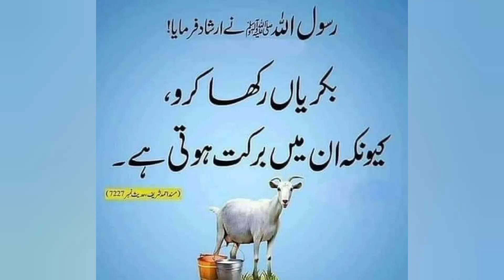Beetal Bakri ke khobian aor pechan || Chartricts of Goat || Bhawal beetal || Pothwari beetal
Beetal Bakri ke khobian aor pechan Chartricts of Goat goat farming business ideas in Pakistan beetal Goats of Ajk in Pakistan and Punjab